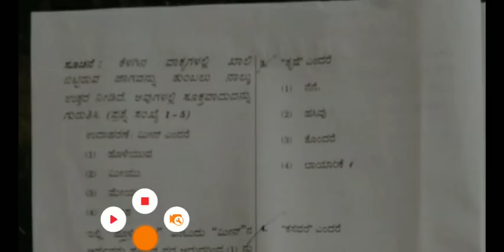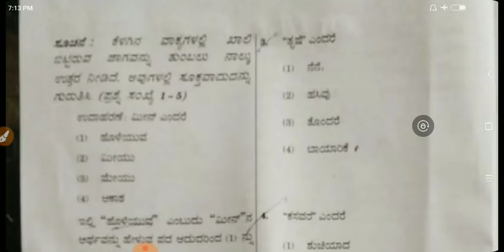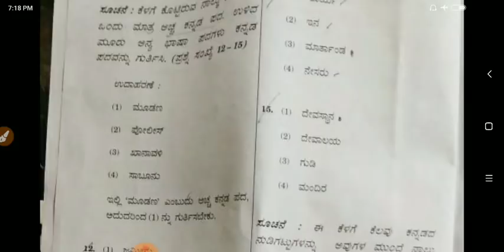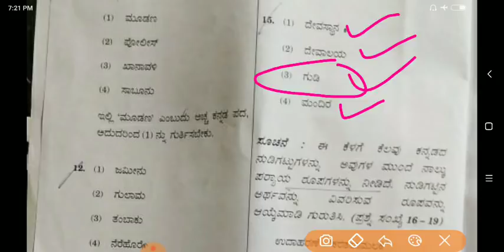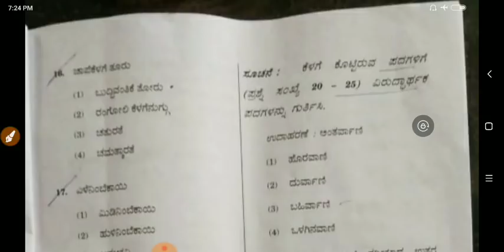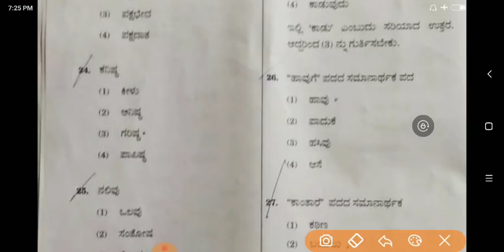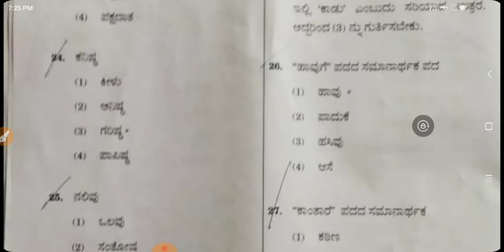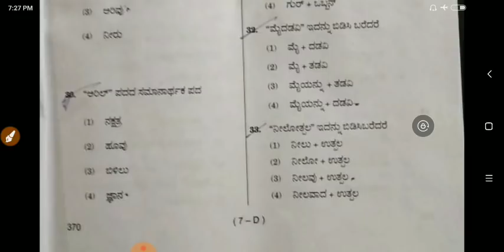SDA EXAM-2019 kannada- Key answer part-1